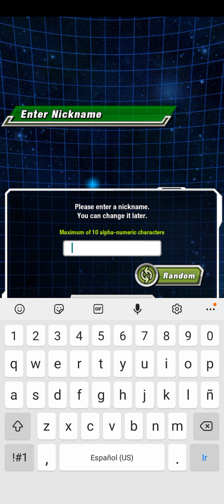DRAGON BALL 🐉 Dokkan Battle